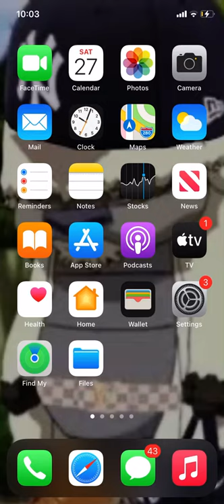VTube tutorial for iPhone/android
After downloading and opening the app.

Simply click the camera icon and press okay to everything.

Then you click the person icon and you’ll be able to chose the model that you want.

You can also use your fingers to zoom in and out in order to show the models entire body.